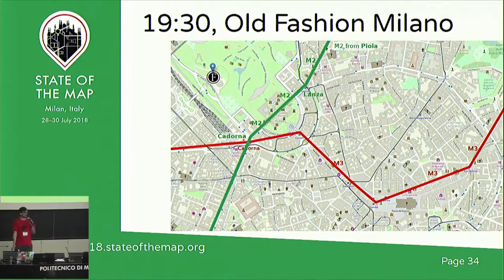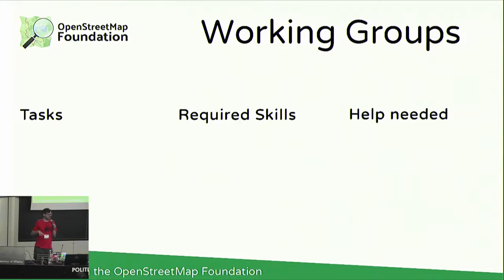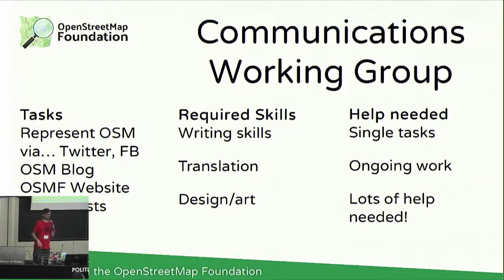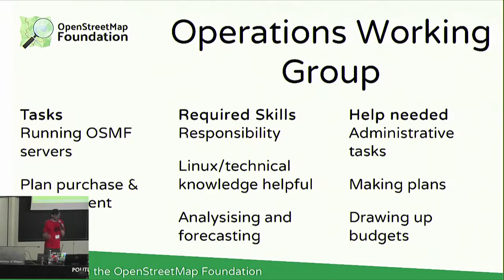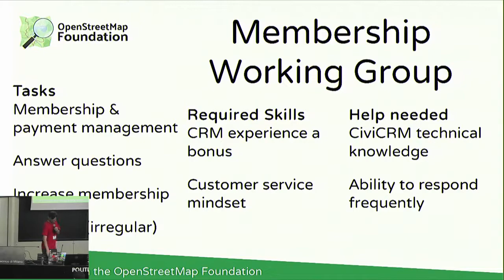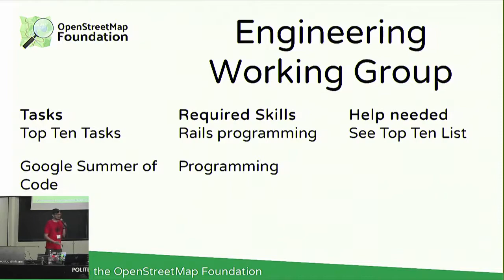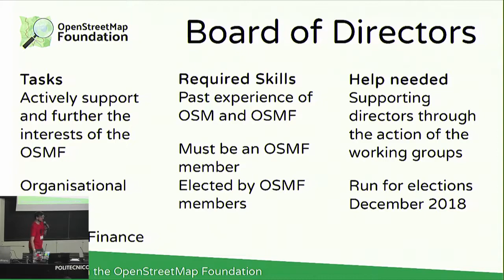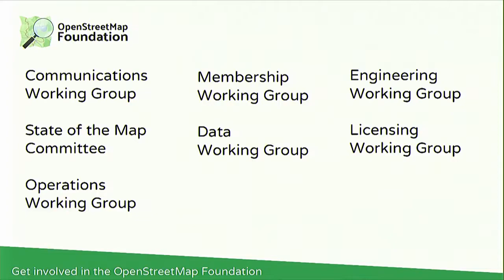Get involved in the OpenStreetMap Foundation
Gregory Marler and the OSMF Working Groups, State of the Map 2018

Do you want to help the OSM Foundation in a more active way than donating money, mapping or software development but you do not know which working group to join? This session gives you what you are looking for. After a short introduction talk by Gregory Marler, the session changes into a fair-like open space. One or two members of each working group are waiting at defined locations to answer your questions. It is the opportunity to get in touch with the working groups and their work. Don’t miss it.

Due to the interactive nature of this session taking place around the auditorium, only the introduction talk was filmed.